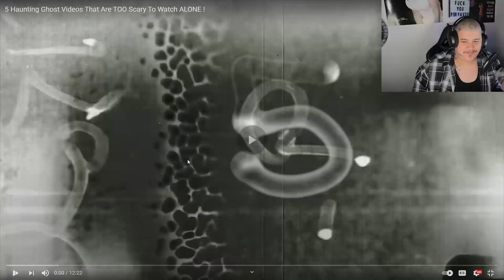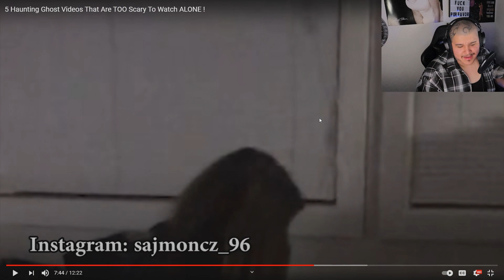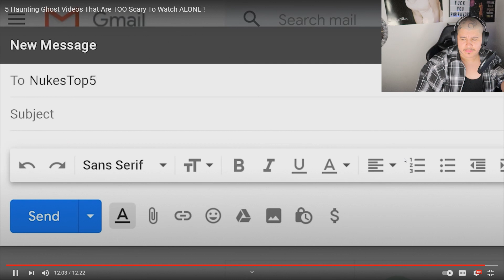5 Haunting Ghost Videos That Are TOO Scary To Watch ALONE ! REACTION